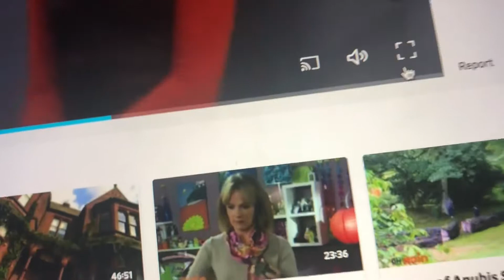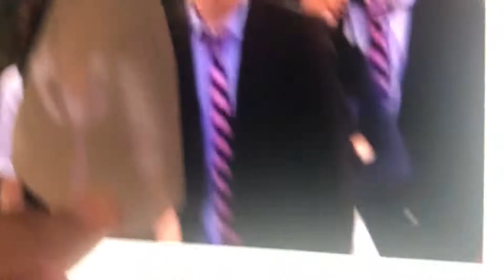27 August 2019